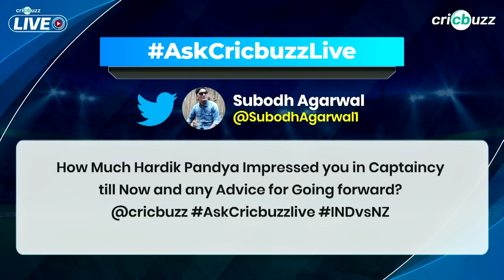Hardik Pandya is a leader who commands respect from his players: Harsha Bhogle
Hardik Pandya led from the front & hit the winning runs in the 2nd T20I to level the series 1-1. Dinesh Karthik & Harsha Bhogle dissect his captaincy, on Cricbuzz Live